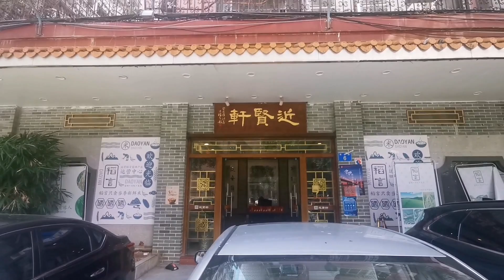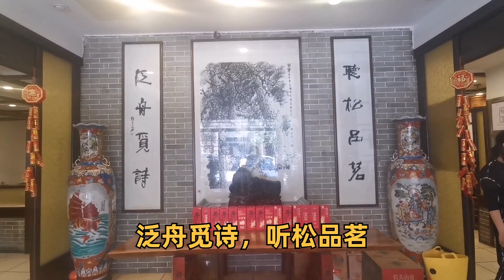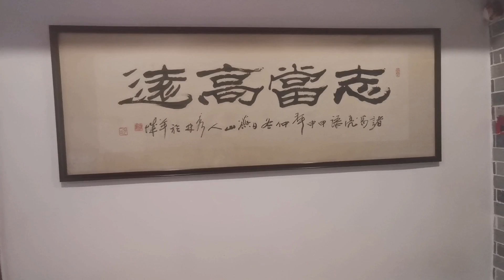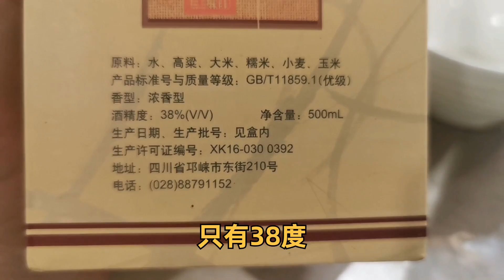粤点粤菜粤精彩，“地下党”带我们吃增城（一），粤语中字幕